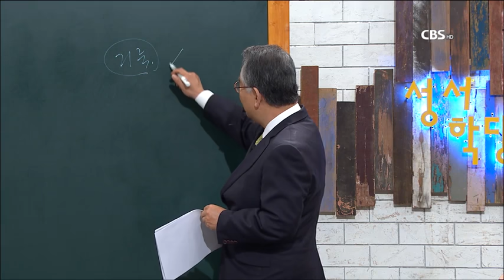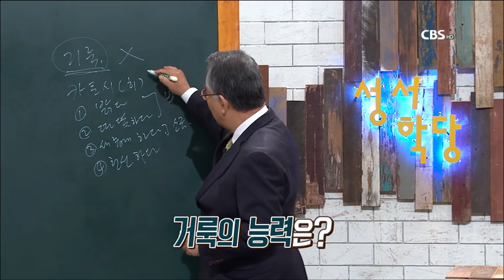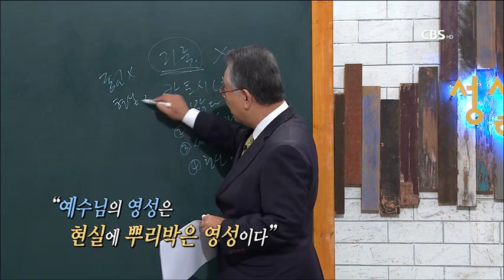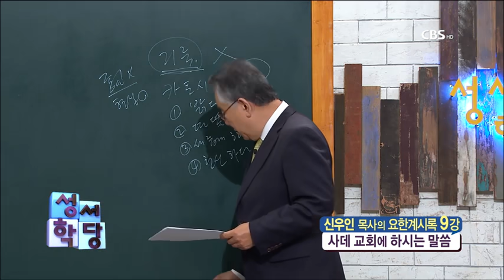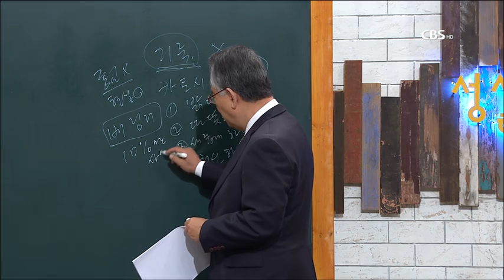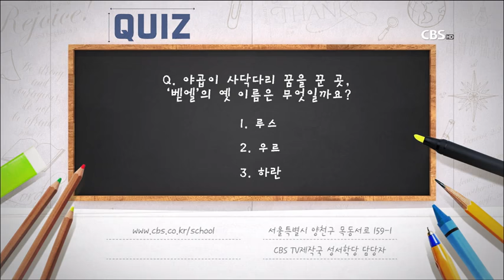요한계시록 9강 신우인 목사 "사데 교회에 하시는 말씀"｜CBS 성서학당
요한계시록 9강 신우인 목사
"사데 교회에 하시는 말씀"
본문) 요한계시록 3:1-6
성경공부는 CBS 성서학당